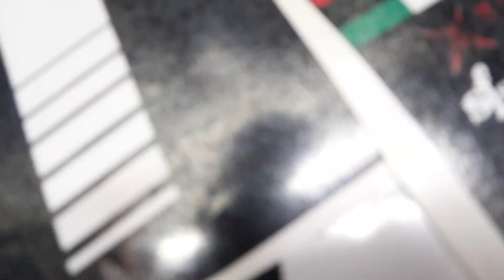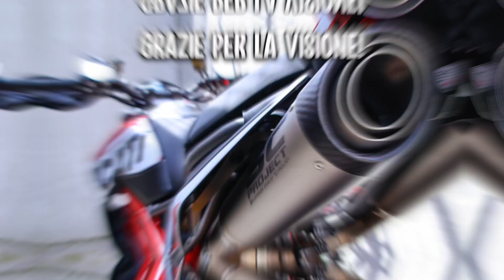VERO CARBONIO PER L' HYPER!! 😍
》》 PER CRESCERE BASTA POCO: 🔔 e 👍🏻《《

Grazie di ❤️ a Maxi e a tutti i suoi collaboratori per l'estrema simpatia, cordialità e qualità dei loro prodotti. Per un'occhiata al loro sito ed ai loro pezzi (ripeto, per moltissime marche), lascio qua di seguito il loro link:
👉🏻Maxicarbon: t.ly/xBmO
👉🏻Maxicarbon Hypermotard 950:  t.ly/lGl8
Ringrazio inoltre Dario per la nuova intro!

✈ LINK IMPORTANTISSIMISSIMI ✈
✔ SOCIAL: